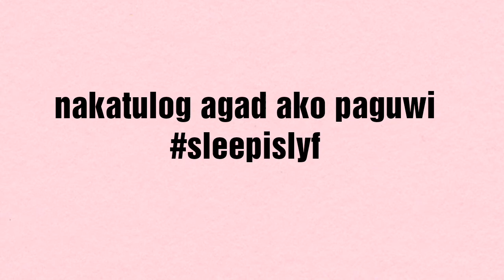MINI TOUR SA LETRAN (new students be like) // VLOG 004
Parents orientation at Letran Mnl. Found my schoolmates!! Nice to meet you friends ❤ See you on Fridaaay! Arriba Letran! 💙

Ricci's channel - Ricci Sangalang
Nicole's twitter - @nicoledlmercado